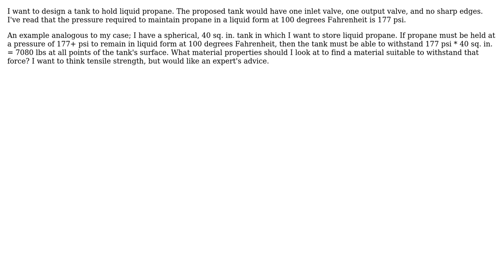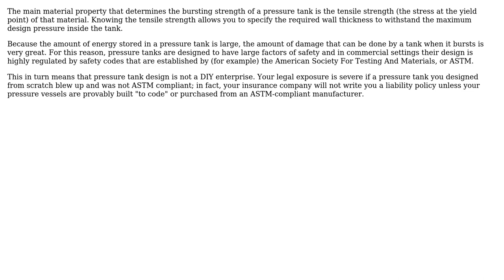What material properties matter when selecting a material to withstand a specific pressure (as a...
Engineering: What material properties matter when selecting a material to withstand a specific pressure (as a sealed tank)?

With thanks & praise to God, and with thanks to the many people who have made this project possible! | Content (except music & images) licensed under CC BY-SA | Music | Images & others | With thanks to user niels nielsen user Nathan and the Stack Exchange Network Trademarks are property of their respective owners. You are responsible for your own actions.